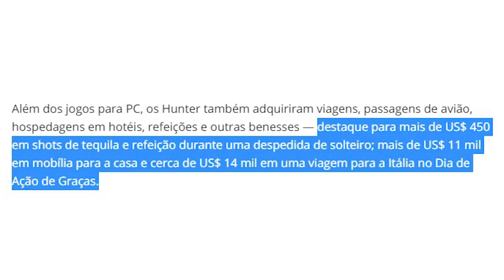Deputado desvia dinheiro para jogos da Steam